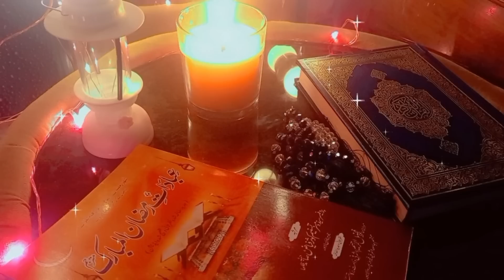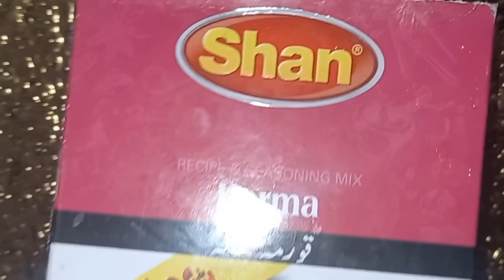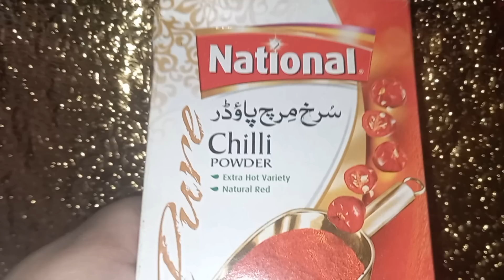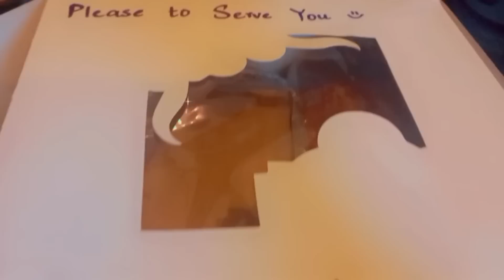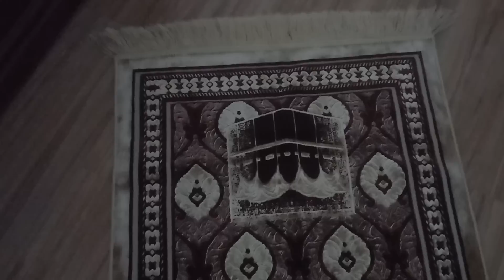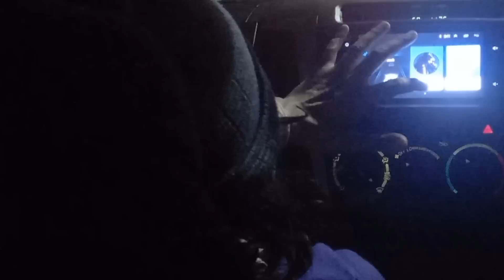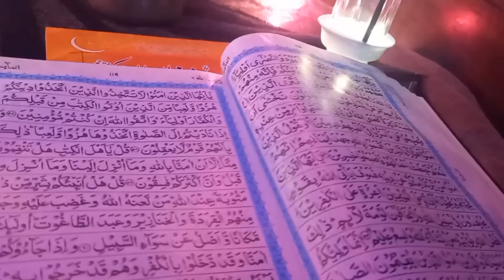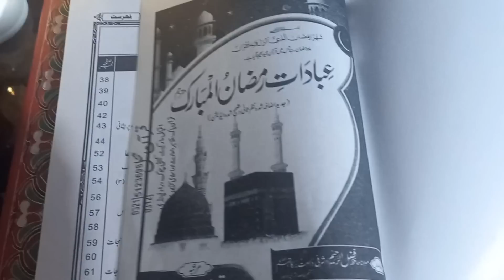Gift🎁 kahan se aya | Dusray ghar main Iftari| Ramzan Vlogs🍉| Chiken korma recipe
Assalamu Alaikum i hope you all are fine and doing Great in Your Life today i am Going to share with you another My daily routune vlog and i have Recived Delicious and yummy P.R by instagram page is ( pan-to-plate4 ) i also mention on my instagram stories her page Name thanks for sending delicious and yummy iftar jazak Allah..

My instgarm i.d is here (Qirat343)
My facebook i.d is here (Qirat Hasnain )
My youtube channel is here ( @HasnainDiaries  )